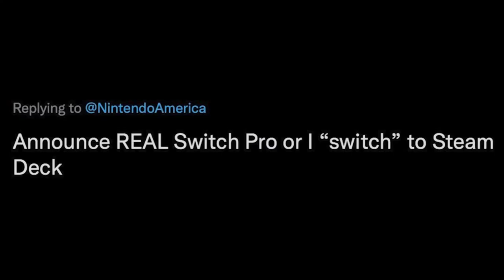Twitter Stinks, I Leaving! With Voice Vo.code (Fake you)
Twitter apesta Me voy con voz de wario de Vo.code

credits:
XnoKaiyo